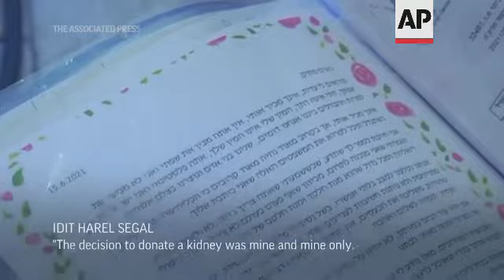Israeli woman donates kidney to Gaza boy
(28 Jul 2021) FOR CLEAN VERSION SEE STORY NUMBER: 4337182

Idit Harel Segal was turning 50, and she had chosen a gift: She was going to give one of her own kidneys to a stranger.
The kindergarten teacher from northern Israel, a staunch nationalist, hoped her choice would set an example of generosity in a land of perpetual conflict.
She was spurred by memories of her late grandfather, a Holocaust survivor, who told her to live meaningfully, and by Jewish tradition, which holds that there's no higher duty than saving a life.
So Segal contacted a group that links donors and recipients, launching a nine-month process to transfer her kidney to someone who needed one.
That someone turned out to be a 3-year-old Palestinian boy from the Gaza Strip.
"The decision to donate a kidney was mine and mine only. And when I was informed who I was donating the kidney to, I kept this information (close to my heart)," Segal said.
What unfolded over nine months between Segal's decision and the June 16 transplant caused deep rifts in her family.
Her husband and the oldest of her three children, a son in his early 20s, opposed the plan. Her father stopped talking to her.
To them, Segal recalled, she was unnecessarily risking her life. The loss of three relatives in Palestinian attacks, including her husband's parents, made it even more difficult.
Despite her family's objections, she moved forward with the procedure.
"The mother was on the bed, and the small boy was next to her, stroking her ear, and I sang songs for him in Hebrew," she recalled. "He fell asleep, then I left. I cried."
For Segal, the gift that had sparked such conflict in her family accomplished more than she hoped.
Her kidney has helped save the boy's life and established new links between members of perpetually warring groups in one of the world's most intractable conflicts.
"Deep inside I know I did something good," Segal said. "And it's true it will not solve Israel-Palestinian relations, but it's another small thing."
Associated Press religion coverage receives support from the Lilly Endowment through The Conversation U.S. The AP is solely responsible for this content.